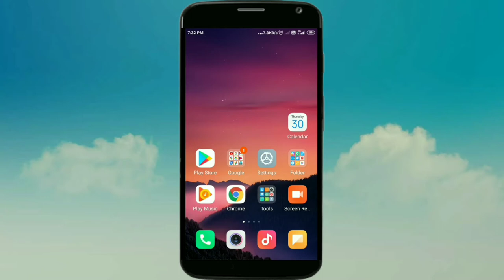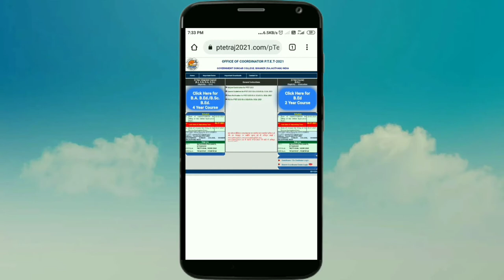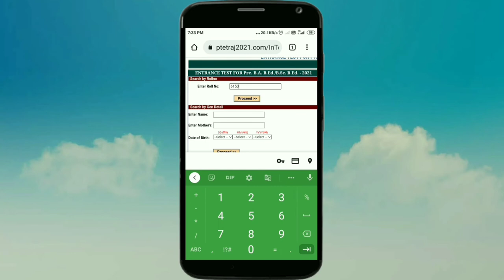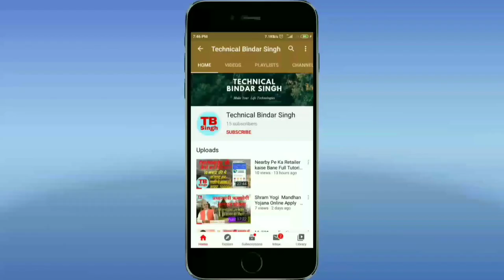PTET# Ka Result kaise Check Kare Full Process By Bindar Singh 2020-21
PTET ka result check karne ke liye website ka niche link De diye yahan per click Karen 👇👇👇👇